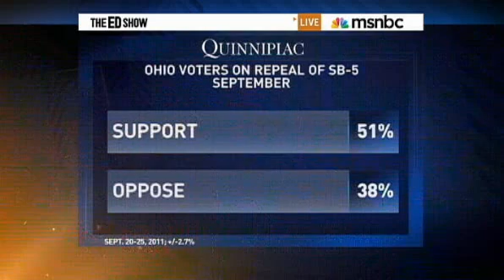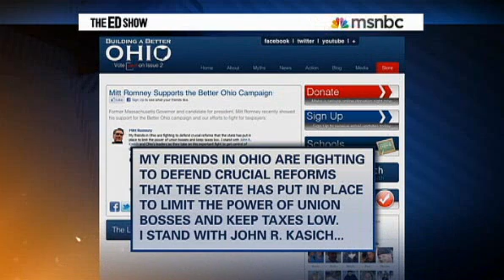Mitt Romney went to Ohio to prove he doesnt have a spine